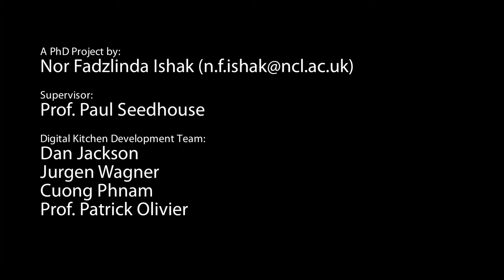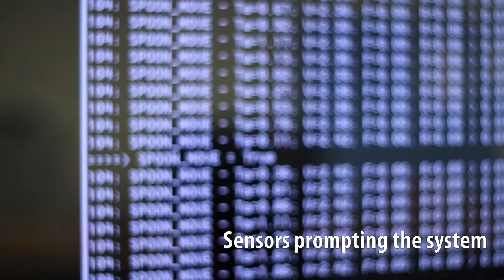iLabLearn: Learning English in a Digital Kitchen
A PhD project to test the usability of a Digital Kitchen which was developed for language learning and teaching. The kitchen speaks to its users and gives step by step cooking instructions. Sensors are embedded or attached to all the equipment and ingredients. This allows the kitchen to detect the activities in progress.